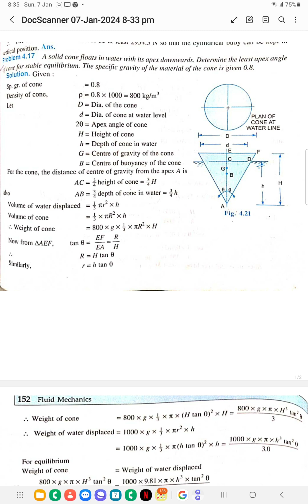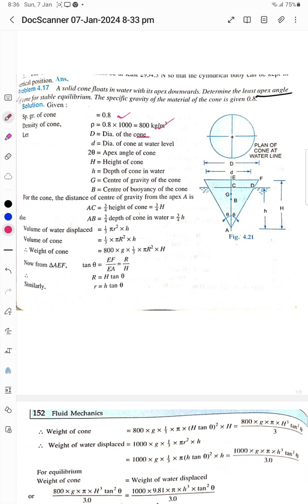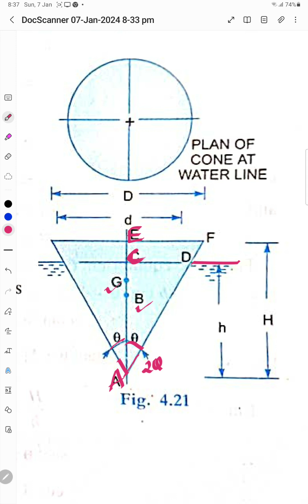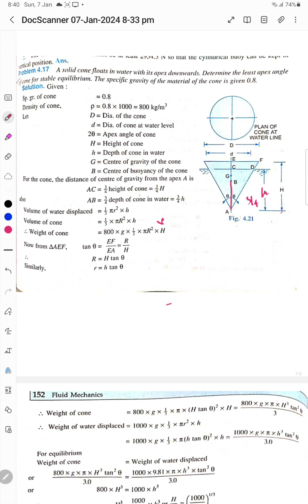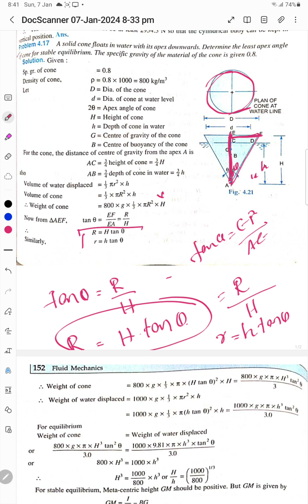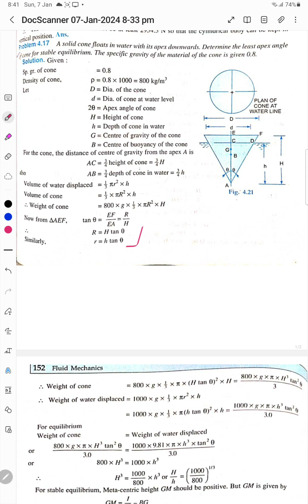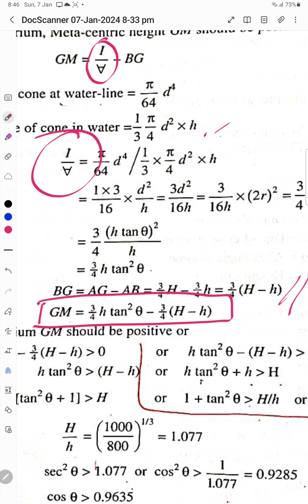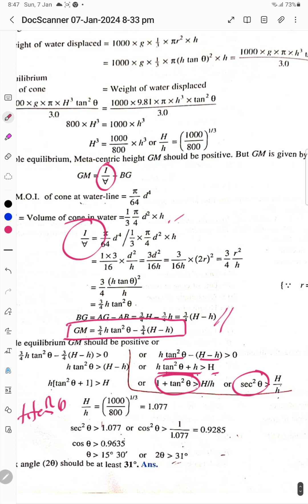FLUID MECHANICS AND HYDRAULICS MODULE 2#civil #btech PART 1